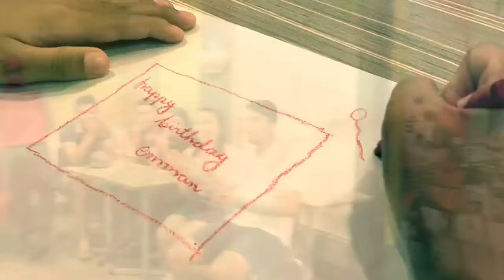Birthday Celebration of Emmanuel January 2, 2020